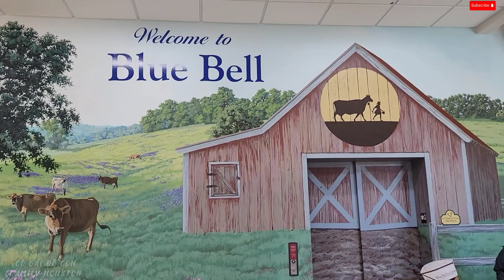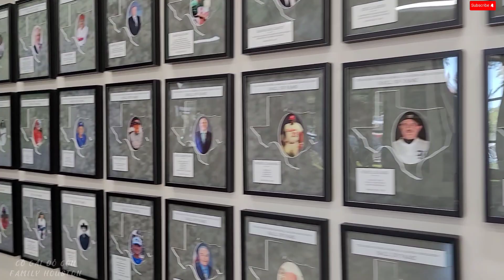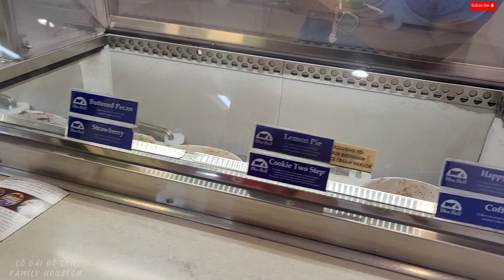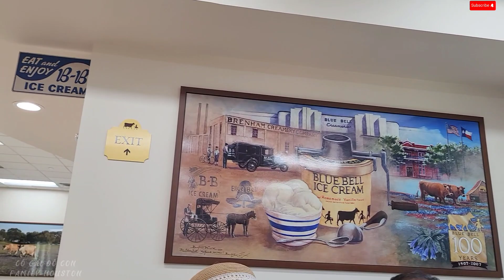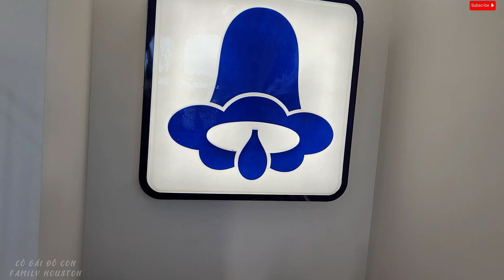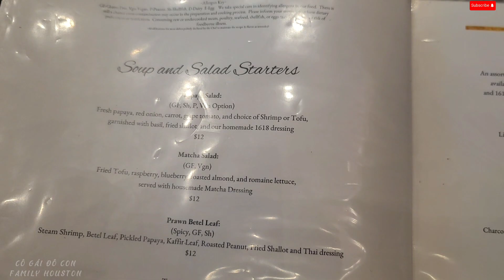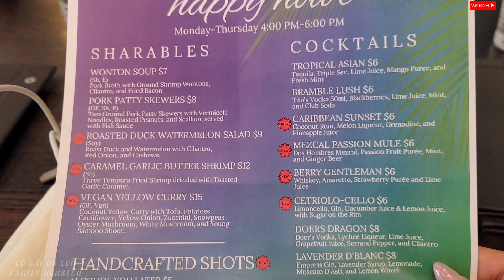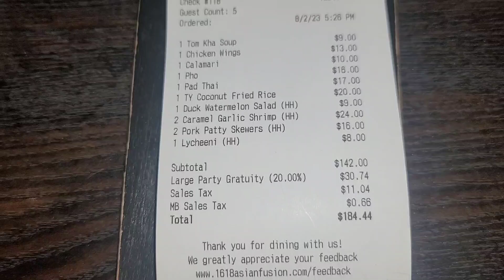SUỐI BARTON CÓ GÌ VUI? TRẢI NGHIỆM FOOD NHÀ HÀNG 1618 AUSTIN TX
Một ngày đi phơi nắng gắt. Trải nghiệm lâu dài NEWMAN